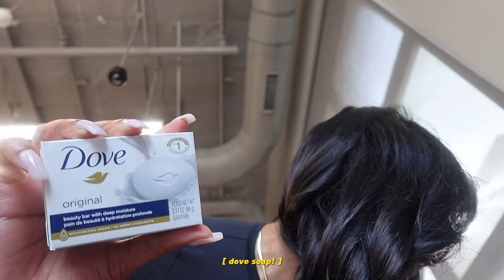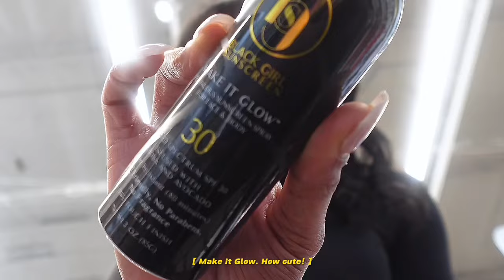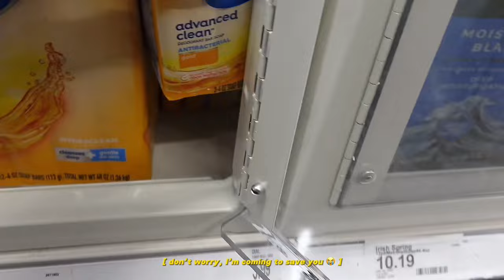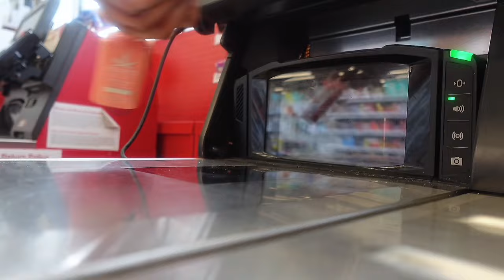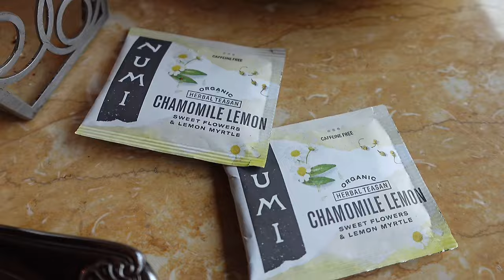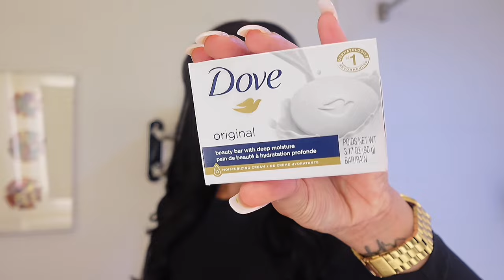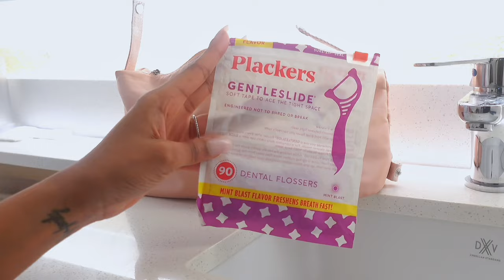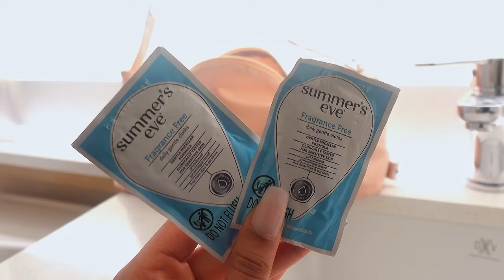Hygiene Shopping Haul for Vacation : oral care, skin care, body care + feminine hygiene haul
Spend the day w me at Target, Sephora & the Cheesecake Factory.. and then we’re doing a hygiene haul.

Links:

Fresh Rose Deep Hydration Set
Fenty Skin Start’r Set
Valentino Donna Born In Roma Eau de Parfum
Anker Portable Charger Power Bank

my vlog camera → Sony - ZV-1F

Subs: 30,054